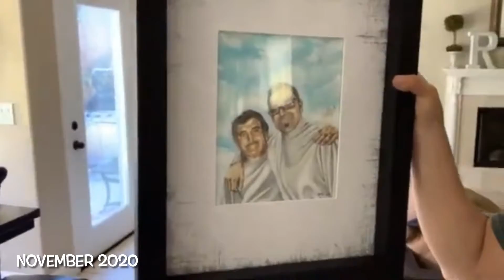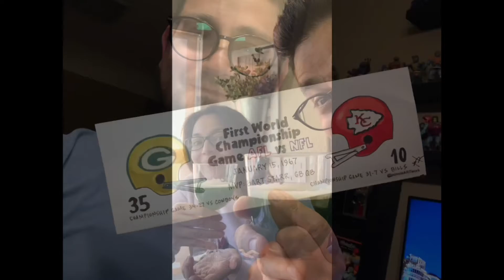Best Of November 2020